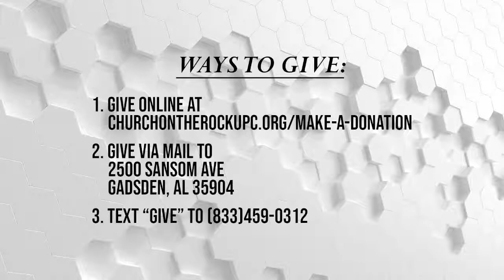Bishop Stan Davidson - "Peace of My Mind"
LifeSource